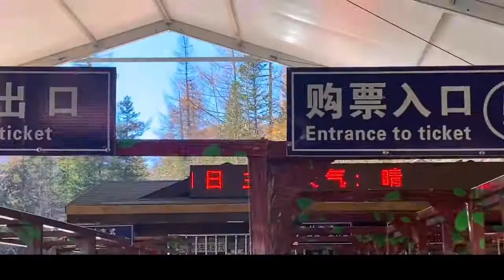Chờ đợi hoàng hôn - Ngắm màu xuân ở Núi Trường Bạch